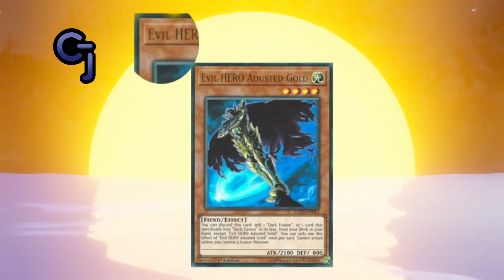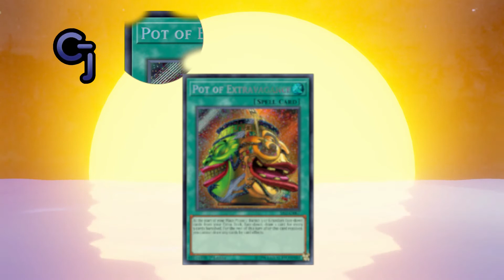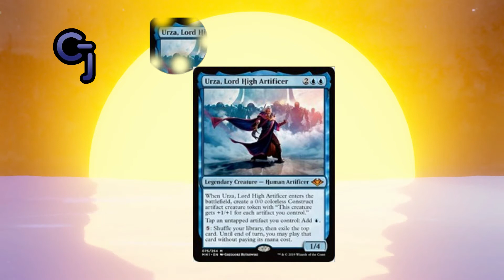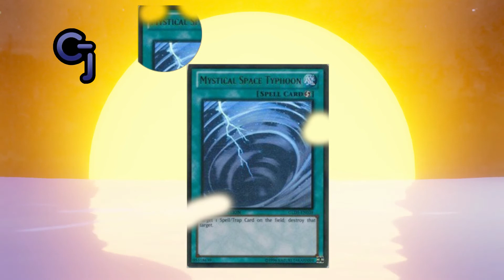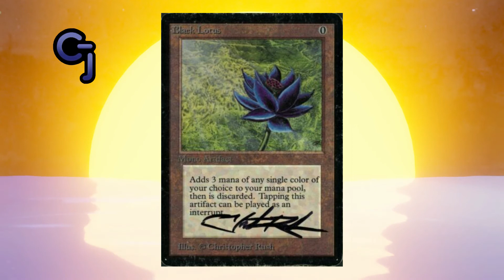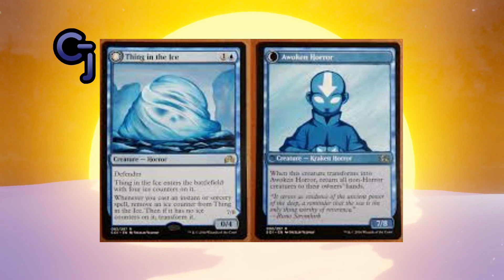Episode 23 How To grade Magic The Gathering/Yugioh Cards According To TCG Guidelines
Best Sleeves and Deck Boxes